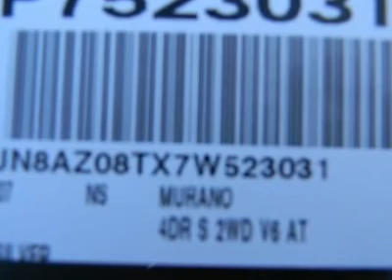2007 NISSAN MURANO Costa Mesa, CA P7523031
2007 NISSAN MURANO Costa Mesa, CA
Stock

POWER SEAT,ADJUSTABLE PEDALS,3.99% AVAILABLE OAC. ON CERTIFIED AT CONNELL NISSAN COSTA MESA